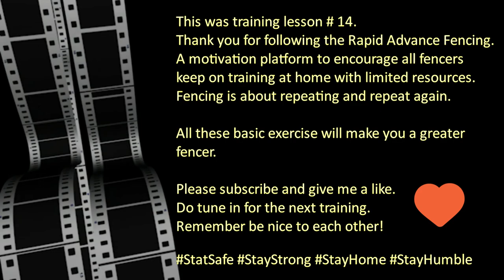Rapid Advance Fencing Lesson #14 reviewed 25-6-2020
RapidAdvanceFencinf lesson #14 reviewed 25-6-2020 tutorial to fence at home with limited resources. Theme the right timing/moment to attack, executed  with the coup droit.